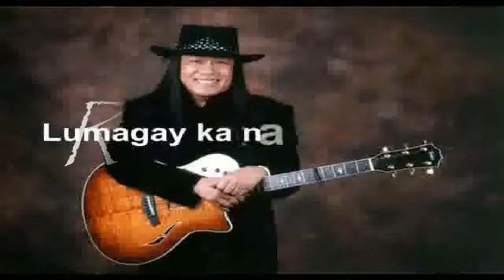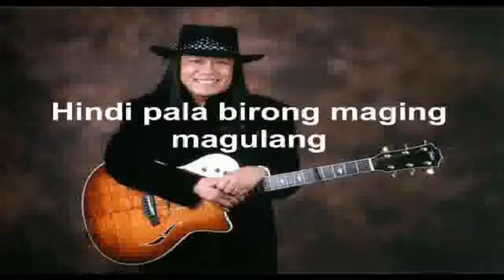anak hangang maging ama